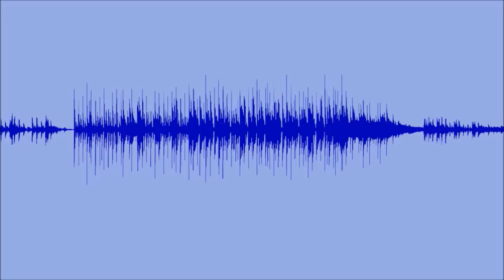PRESENTACION COACHING GOLF RADIO Y TELEVISON V2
550.000 personas, al mes, interesadas en el golf, el turismo, la gastronomía, deportes….
3 programas semanales, más de 500 en 3 años.